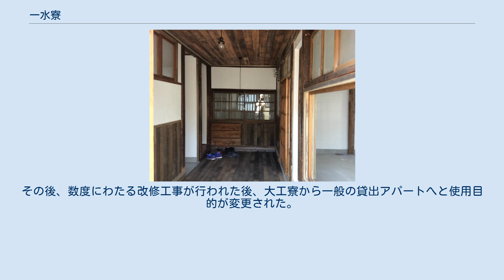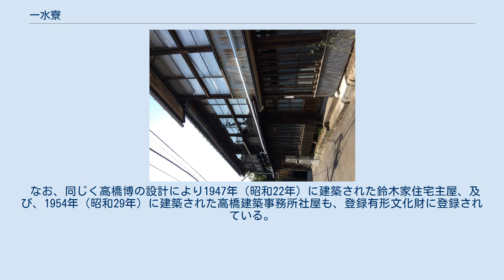一水寮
一水寮 （2016年10月23日撮影） 一水寮（いっすいりょう）は、東京都新宿区横寺町に所在する歴史的建造物（民家）である。
登録有形文化財に登録されている。
 一水寮は、1951年（昭和26年）、高橋博が開設した高橋建築事務所によって、現在地に大工寮として建られたものである。
高橋は、山口県出身の建築家で、イギリスのロンドンで建築を学び、帰国後の昭和初期、神楽坂地区に高橋建築事務所を開設していた。
 一水寮は、数年後、隣家からのもらい火で、屋根、小屋裏を焼いたが、住込みの大工の手により復旧した。
その後、数度にわたる改修工事が行われた後、大工寮から一般の貸出アパートへと使用目的が変更された。
 1990年（平成2年）、アパート経営をやめ、高橋博の娘婿である鈴木喜一の住宅兼建築設計事務所となり、1995年（平成7年）には、建築設計事務所のスタッフ、学生、芸術家、編集者などの住居となる。
2016年（平成28年）には、耐震補強を含めた改修工事が行われ、現在は店舗・事務所として使用されている。
 なお、同じく高橋博の設計により1947年（昭和22年）に建築された鈴木家住宅主屋、及び、1954年（昭和29年）に建築された高橋建築事務所社屋も、登録有形文化財に登録されている。